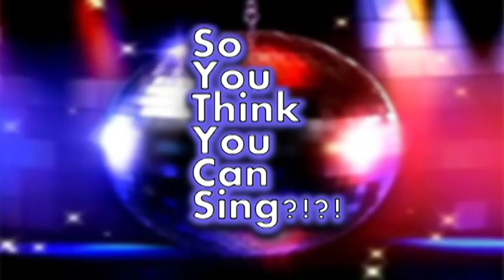The CTC This Week Guide [6/11/2017-6/17/2017]